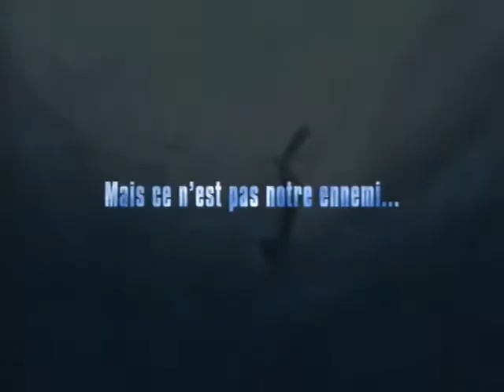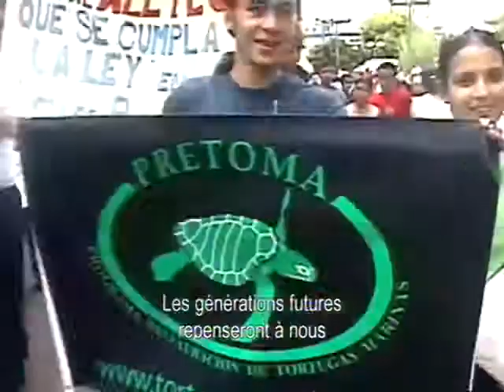Les seigneurs de la mer (Sharkwater) - Bande annonce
Depuis l'enfance, Rob Stewart se passionne pour les requins. A tel point qu'il est devenu biologiste et photographe sous-marin afin de pouvoir nager avec eux, décrypter leur mystères et déconstruire le mythe du requin mangeur d'homme. Ce mythe, entièrement fabriqué, serait selon lui responsable de l'indifférence qui entoure, un peu partout dans le monde, le massacre de la population de requins à des fins commerciales. Du Costa-Rica aux îles Galapagos en passant par le Guatemala, Stewart et l'équipage de l'activiste des mers Paul Watson tentent de dénoncer et de mettre en échec les braconniers à la solde de mafias asiatiques soutenues par des gouvernements corrompus. Il y va de l'équilibre écologique de la planètes.